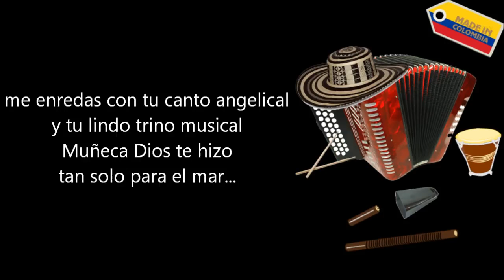Sirena del amor Lisandro Meza Letra